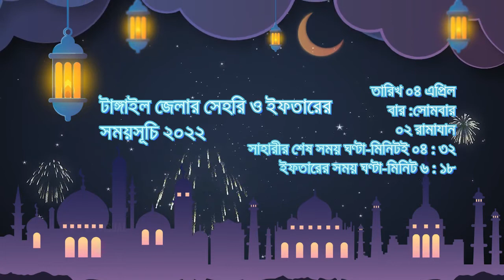টাঙ্গাইল জেলার সেহরি ও ইফতারের সময়সূচি০৪/০৪/২০২২ Tangail Sehri & Iftar Time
টাঙ্গাইল জেলার সেহরি ও ইফতারের সময়সূচি০৪/০৪/২০২২
 Tangail Sehri & Iftar Time